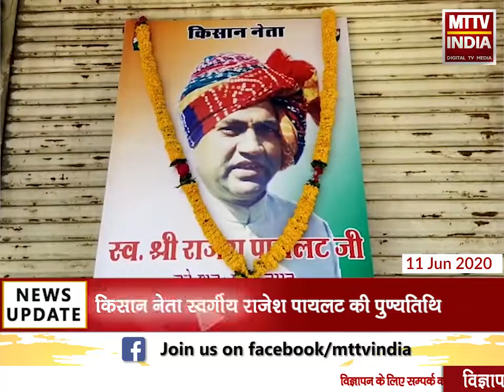Ajmer | किसान नेता स्वर्गीय राजेश पायलट की पुण्यतिथि | MTTV INDIA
किसान नेता स्वर्गीय राजेश पायलट की पुण्यतिथि
अजमेर कांग्रेस ने स्व राजेश पायलट को किया नमन
कांग्रेस नेताओं ने कार्यकर्ताओं को स्व राजेश पायलट की राह पर चलने का दिया पाठ